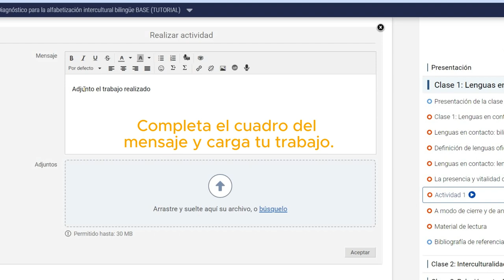Cómo entregar una actividad